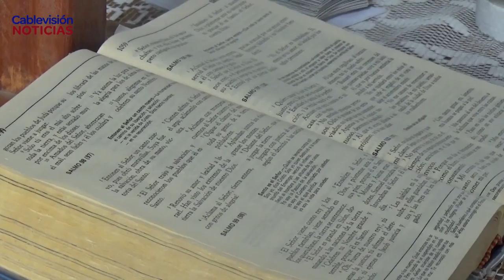HÉCTOR COTICHINI - IGLESIA EVANGÉLICA VALDENSE - EL DOMINGO REALIZARÁN UNA ASAMBLEA EN SU SEDE